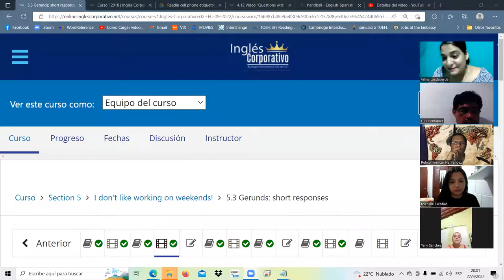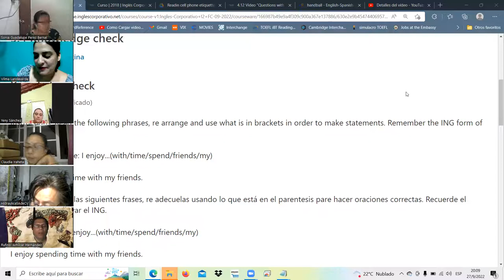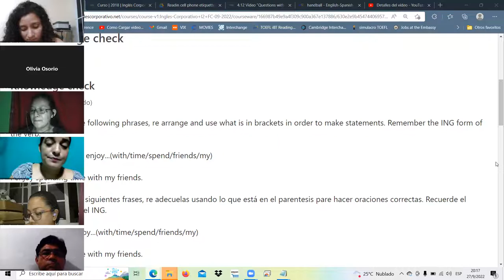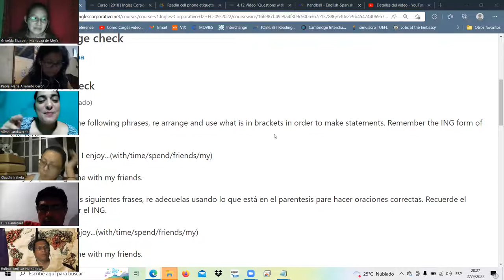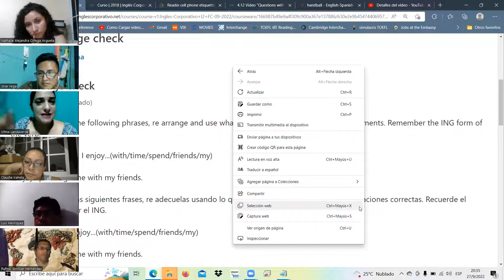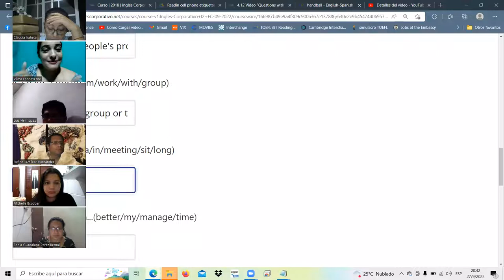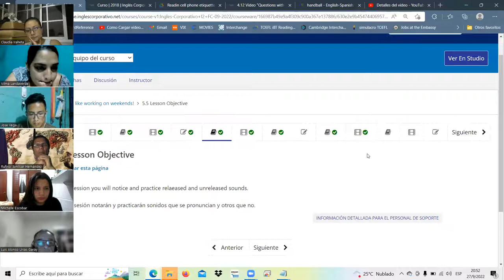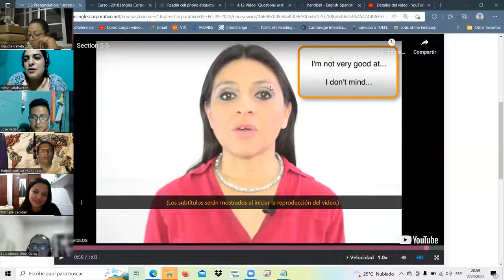Inglés Corporativo-sept.29.22-class14-Knowledge check5.4